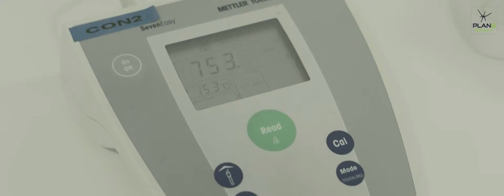Caso de éxito: Biocontrol Canarias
Biocontrol es una organización especializada en el sector de la tecnología, seguridad e higiene alimentaria mediante la realización de auditorías, ensayos químicos y microbiológicos de alimentos, superficies y de agua. Plan B Group ha llevado a cabo la implantación del Sistema de Gestión de Calidad de esta empresa, certificado con la norma ISO 9001.